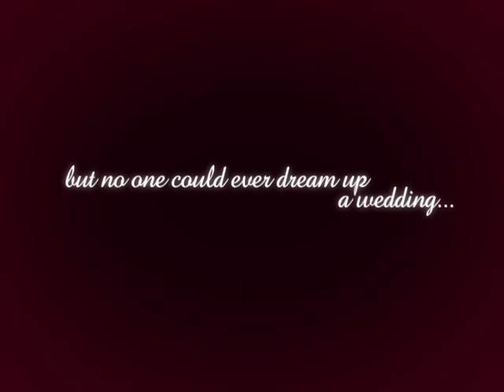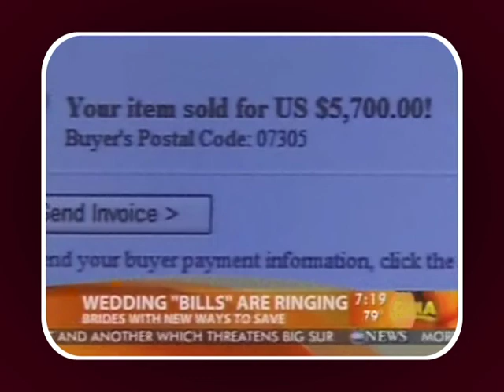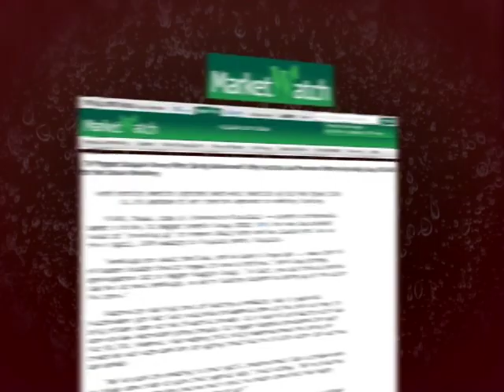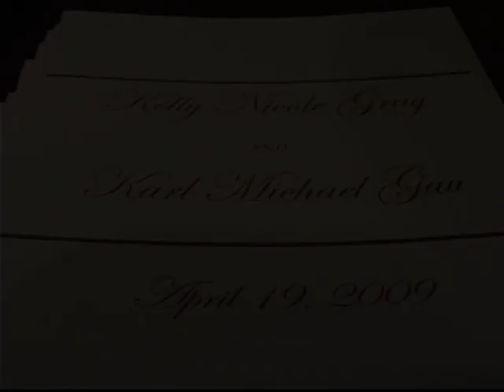Dr. Pepper Wedding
Dr. Pepper Wedding compilation 2009